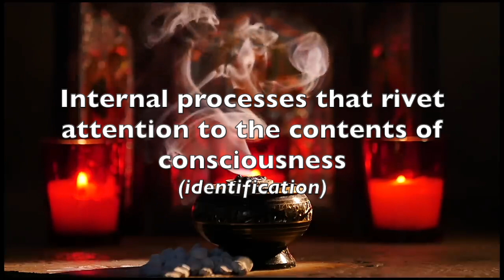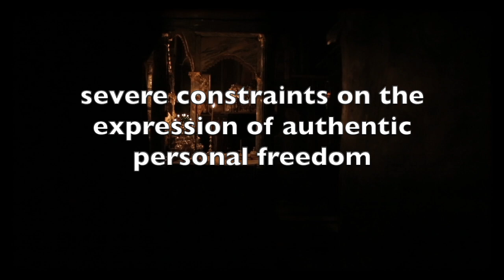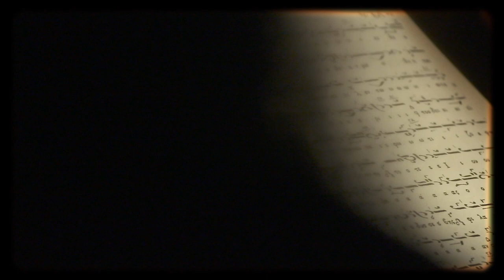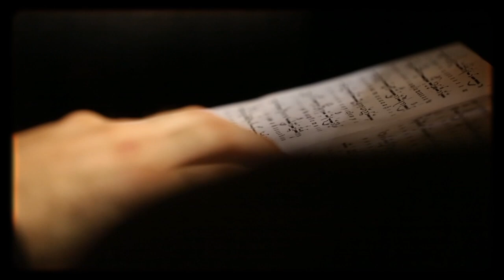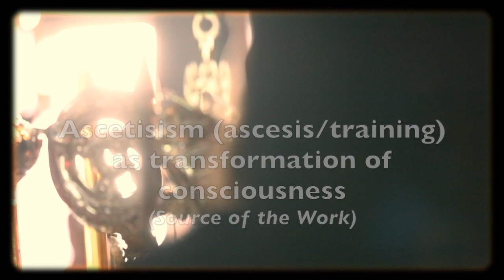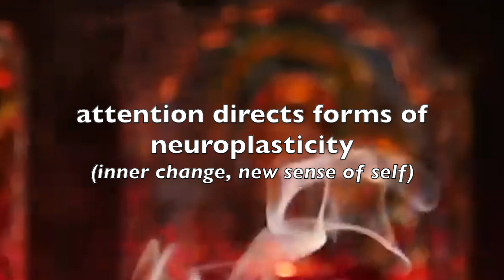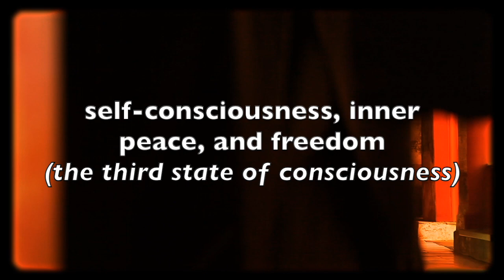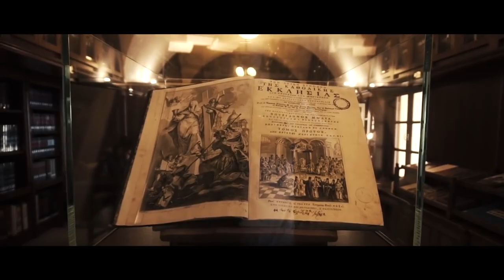Inner Work: The Neurological Impact of Spiritual Practices by Brother Theophan Miskovic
Readings from a rare study linking ancient spiritual practice with modern neuroscience.

Parallels are drawn from these insights with similar ideas of Gurdjieff's Fourth Way, revealing their origins in the instructions to monks on the path of Theosis in the tradition of the Neptic Fathers.

Excerpts from the article "Theosis in the Light of Modern Brain and Mind Sciences" by Brother Theophan Miskovic to be published in the anthology "Ascetic Practices and the Mind in Eastern Christianity" by Catholic University Press.
Brother Theophan was formerly a neuroscientist.